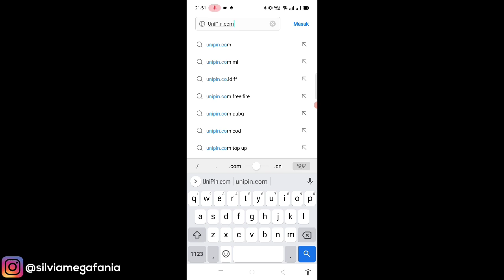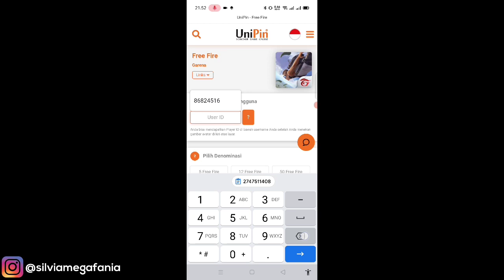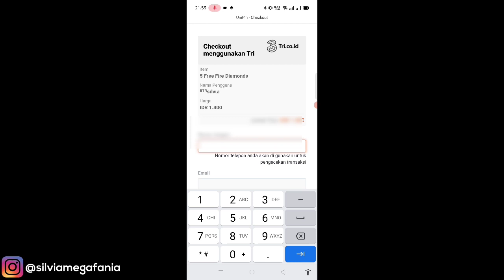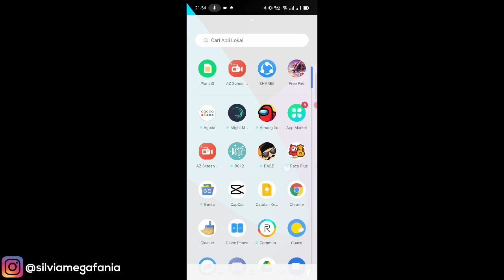Cara Beli Diamond Free Fire Di Unipin Via Potong Pulsa 2021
Cara Beli Diamond Free Fire Di Unipin Via Potong Pulsa 2021 - Unipin merupakan sebuah situs yang bisa kita gunakan untuk top up / membeli diamond free fire dengan mudah, aman, cepat, dan pastinya legal. Untuk via metode pembayaran potong pulsa tersedia untuk semua operator mulai dari harga 1400 saja